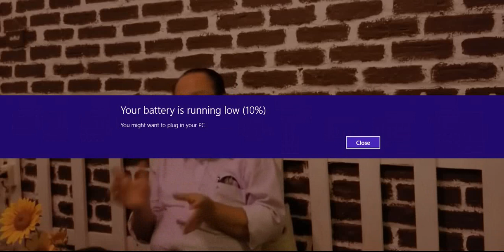Phỏng vấn NB NPHung tại VN P8: Vì sao kiều bào chưa ủng hộ vụ kiện Việt tân của ông Nguyễn Thanh Tú?